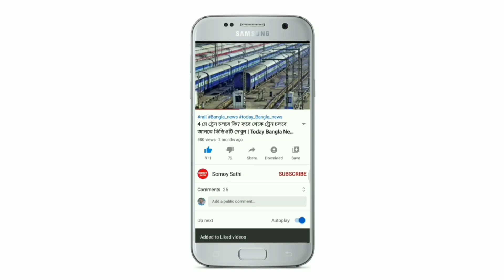নিম্নচাপের কারণে রাজ্যের এই জেলাগুলিতে ভারী থেকে অতি ভারী বৃষ্টির পূর্বাভাস | Today Weather Report